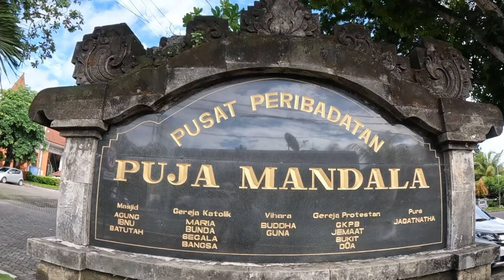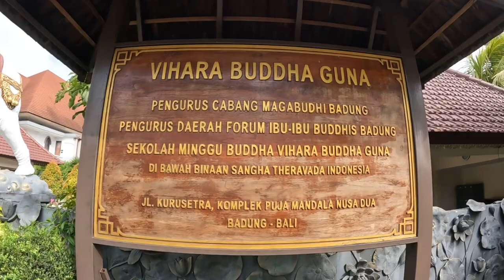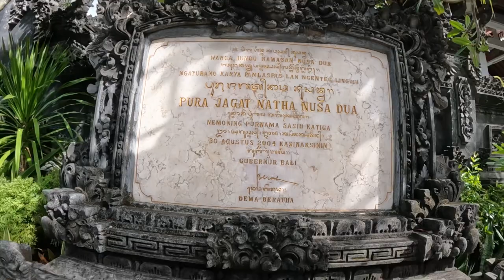WOW!!HANYA DI BALI RUMAH IBADAH BERDAMPINGAN | PUJA MANDALA BALI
Puja Mandala adalah area di Nusa Dua Bali yang memiliki 5 Tempat ibadah yang Berdampingan.Inilah Salah Satu Bukti Toleransi Umat Beragama di Pulau Bali.

Terima Kasih.